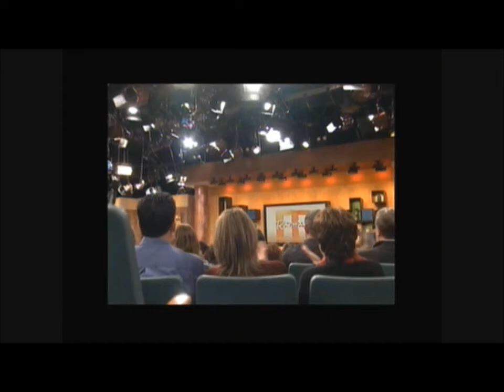Wingwoman on The Rachael Ray Show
- Hire your own WingWoman for the night!